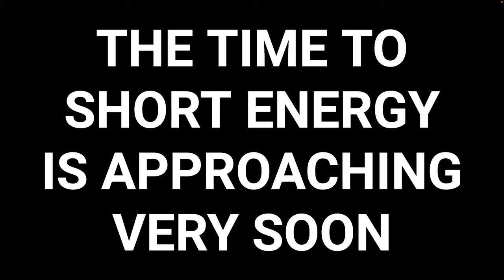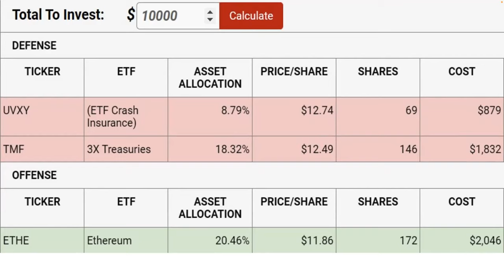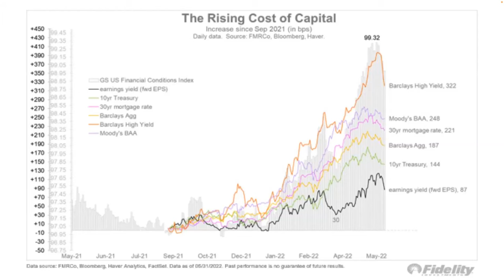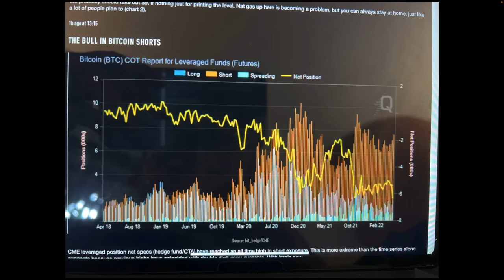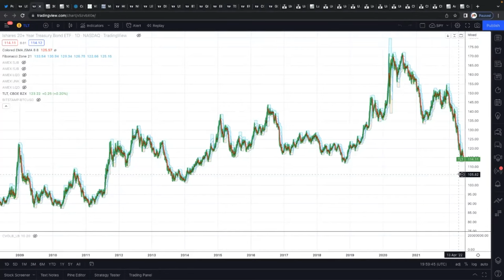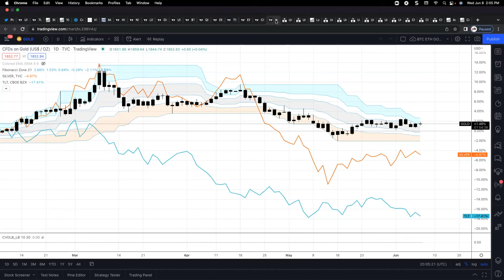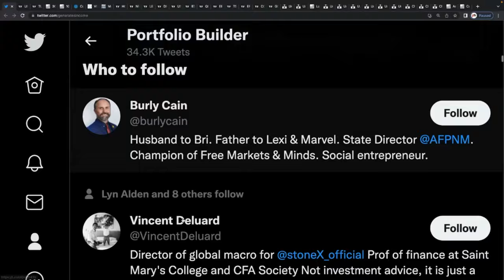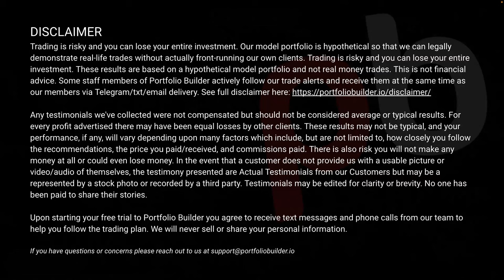We’re Very Close to Shorting Energy!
Call Dean to Get Alerts